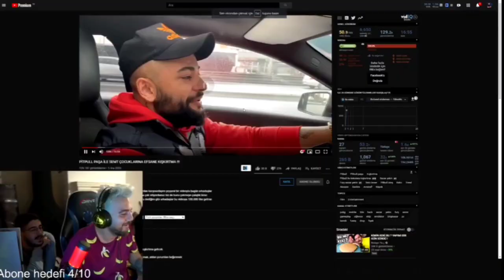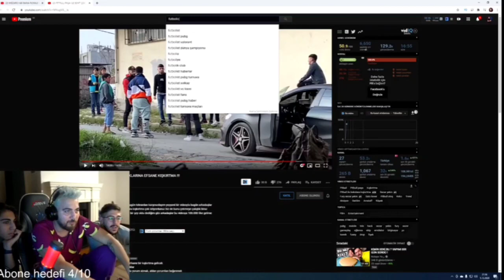Egoist Pati Sezar Yekin Pitbull Paşa ile Semt Çocuklarına Kışkırtma İzliyor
Hepinize Merhaba Dostlar

Bu video ünlü youtuber ve yayıncı olan Egoist Pati ile alakalı bir video. Egoist Pati canlı yayında Sezar Yekin nin videosu olan pitbull paşa ile Semt Çocuklarına Kışkırtma İzliyor umarım beğenirsiniz.

egoist pati sezar yekin pitbull paşa ile semt çocuklarına kışkırtma izliyor